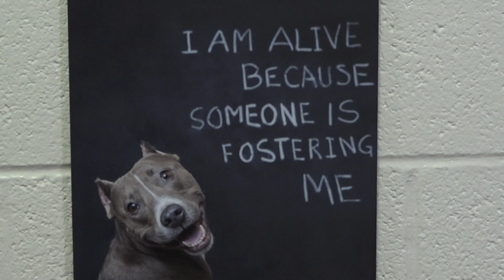Pet Fostering During Self-Quarantine | Living St. Louis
When animal rescue shelters had to reduce staff/hours or close their facilities due to Covid shutdowns, an army of volunteers stepped up to give the animals safe places to stay while waiting for a forever home.